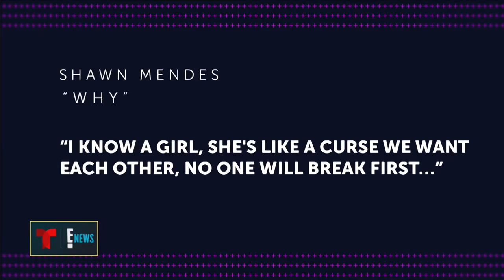Is Camila Cabello Really Shawn Mendes' Senorita? | Latinx Now! | E! News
The "Senorita" singers paired up on "I Know What You Did Last Summer" back in 2015 and they're back together again--"Latinx Now!" dissects the rumored romance!